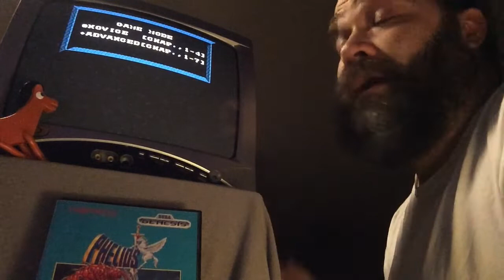Phelios - Genesis [Game Break]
Take a Game Break with Namco's Phelios, a game for the Sega Genesis!

0:00 Introduction
0:37 Satoru Yamada
1:23 Yoshinori Kawamoto
2:09 Chapter 1 & Gameplay Overview
4:25 Medusa!
4:49 Arcade Version Controversy?
5:26 Chapter 2
6:25 Wrap up